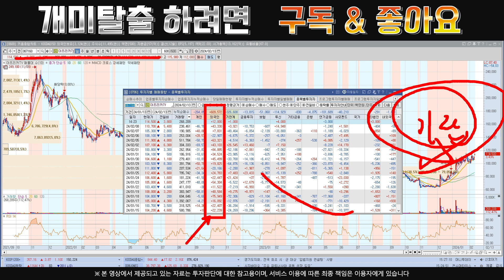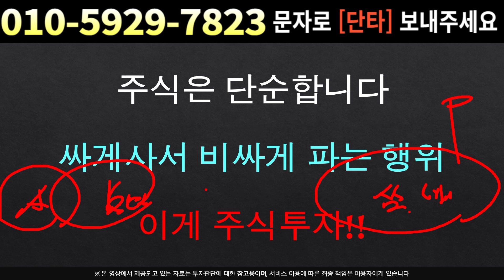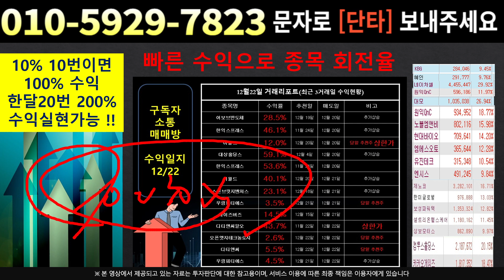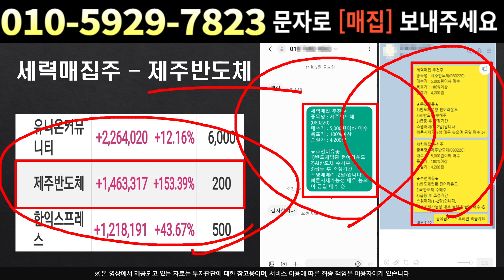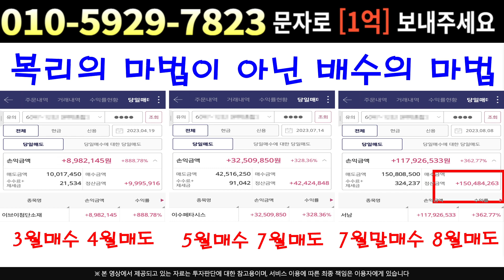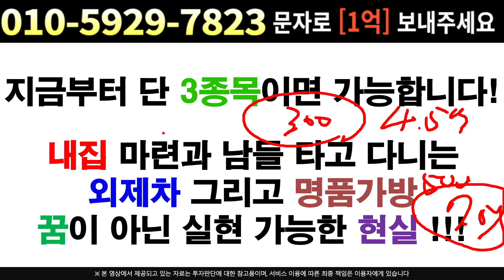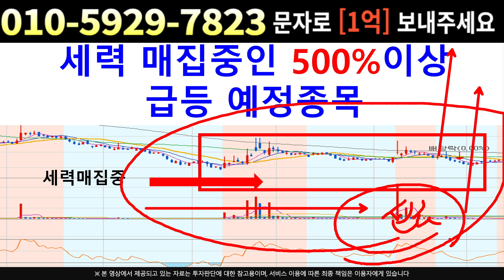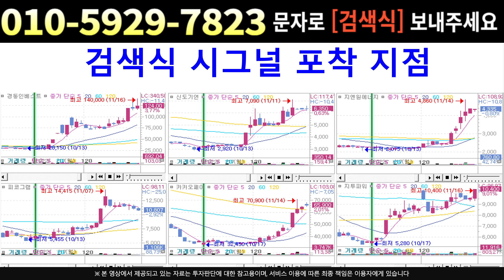[주식]아프리카TV - 패시금 자금을 주목하세요 !!! 전고점 돌파 움직임 나오네요